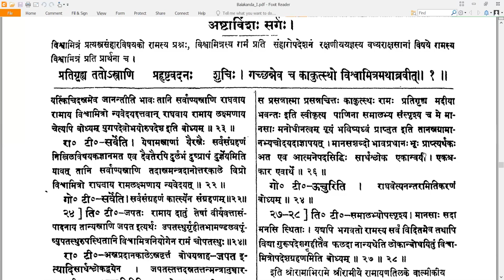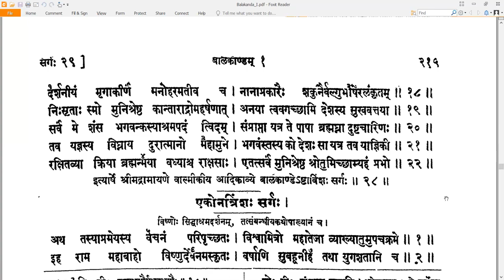28 Valmiki RamayaNam - वाल्मीकि रामायणम् - Balakandam बालकाण्डम् Sarga 28 सर्गः २८